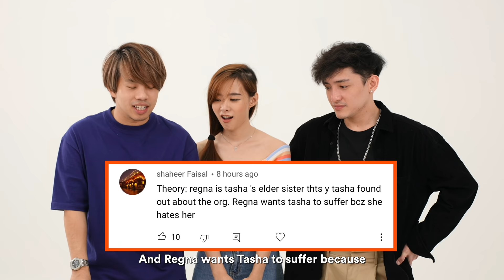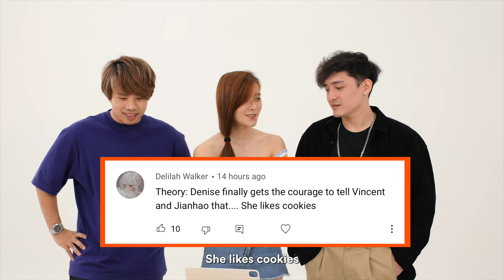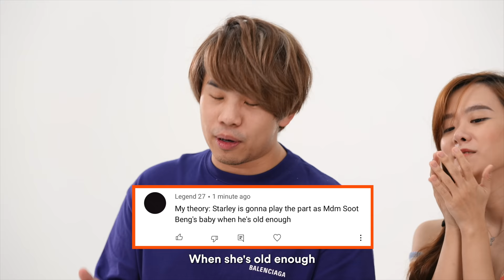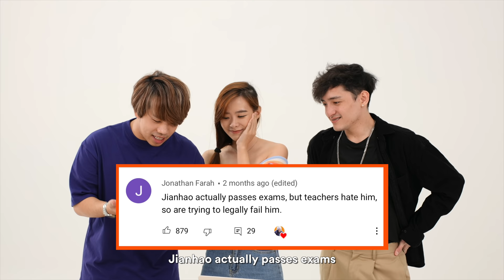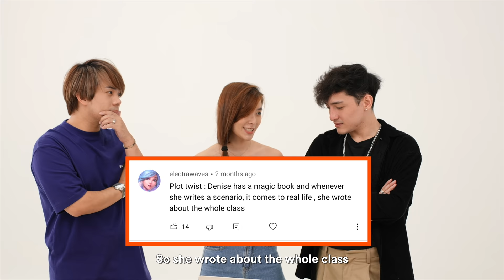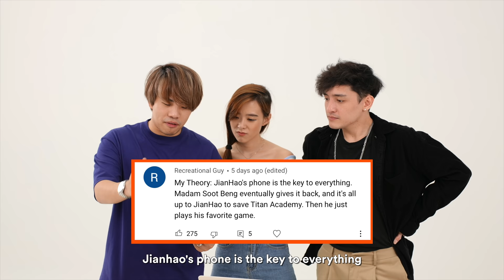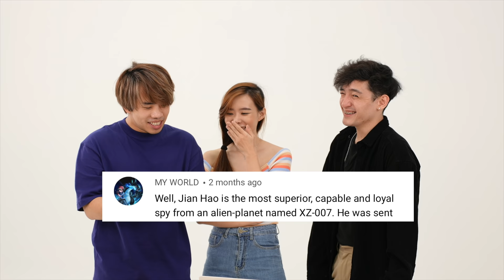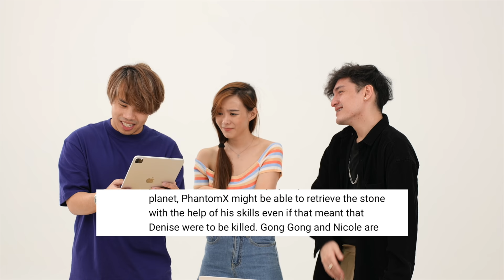Students React to Crazy Fan Theories!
We read, debunk and even confirm some of the craziest fan theories about the Titan Academy T1-t5 School Series.